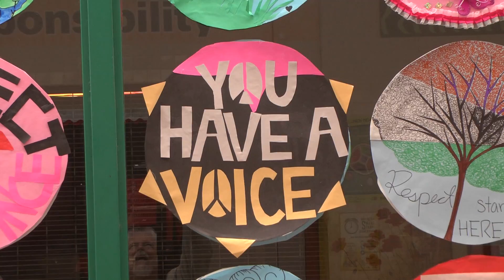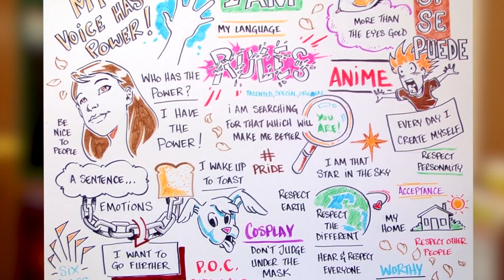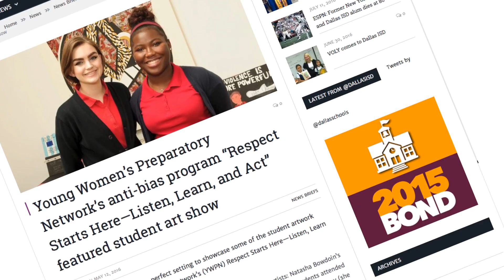Reward School Clip-Rangel